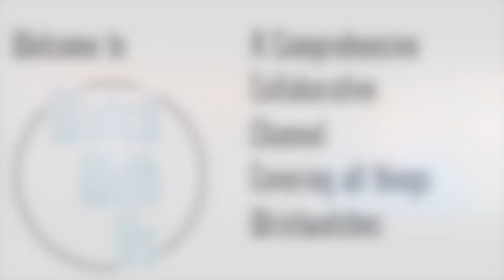WWU Talks Watches with Tim Temple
John sits down with Television Watch-Sales Platform pioneer and founder of TalkAboutWatches.com, Tim Temple.

For many years, most of us have been scrolling through the television channels, and if you're a watch enthusiast, always stop and get fixated when you saw Tim Temple on Shop NBC or a host of other networks, waxing poetic about the watches they were selling!

Well, Tim has a new adventure in the watch industry as the founder of TalkAboutWatches.com.  A platform that mixes his experience in video watch sales, knowledge of timepieces, and passion for watches.

Get to know Tim, his journey through the industry, and where he's planning on going.

TalkAboutWatches can be found on the web...